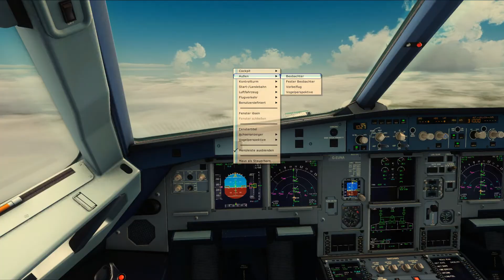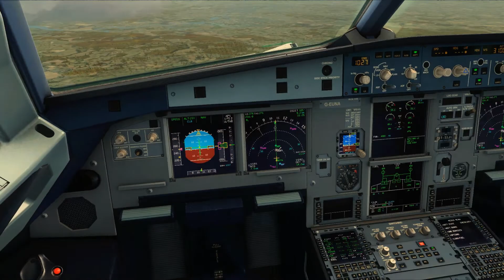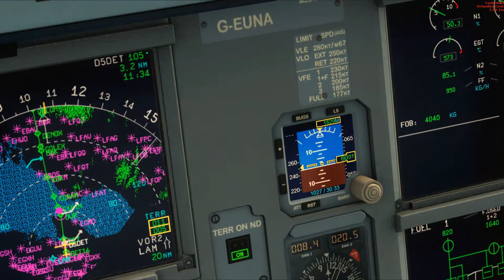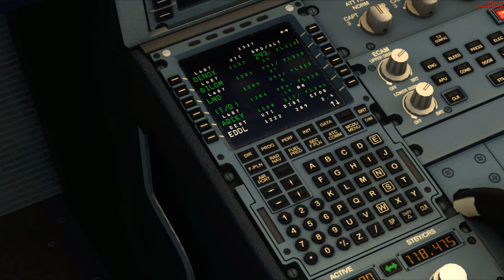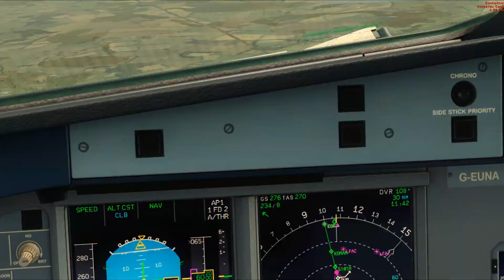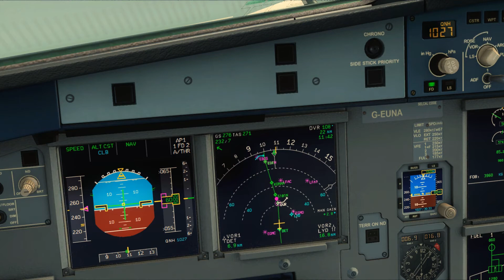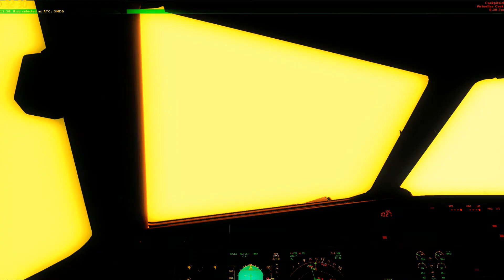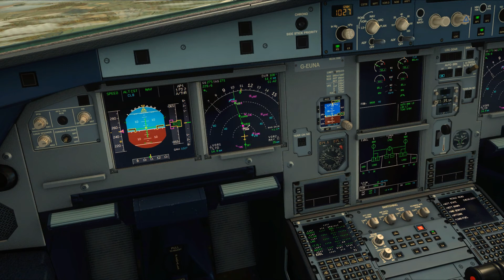Let's Play: Flight Simulator X #273 | Magischer Punkt | HD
► Addons und Erweiterungen aus diesem Video:

► Aerosoft A318/A319
► UK2000 Heathrow
► FTX OpenLC Europe
► FTX Global
► FTX Global Vector
► Real Environment Extreme 4 Texture Direct
► ENB Series

Wilkommen zu einer weiteren Let's Play Reihe!

Dieses Mal etwas exotischeres, nämlich dem Microsoft Flight Simulator X, dem bisher professionellsten Flugsimulator im Handel.

Ich möchte euch gerne die Welt des virtuellen Fliegens Zeigen und mit den verschiedensten Fliegern rund um die Welt fliegen!

Ich bin gespannt wie das ganze bei euch ankommt und würde mich über Kommentare und Kritik sehr freuen